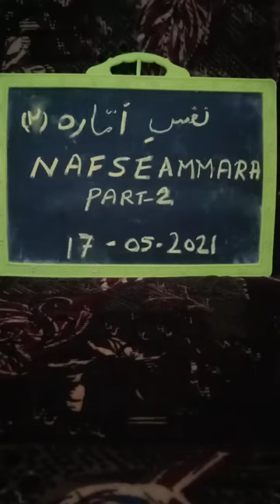Nafs E Ammara نفس امارہ part2